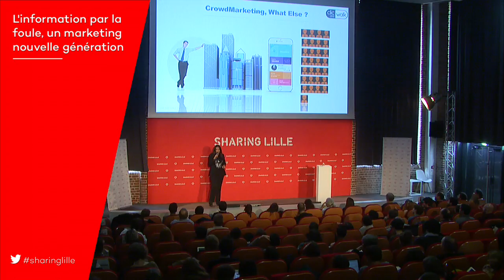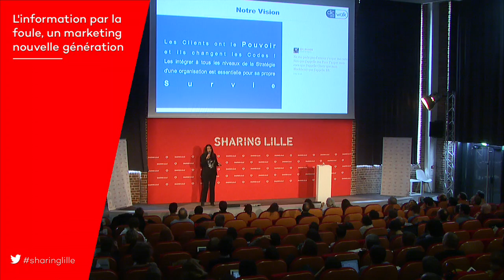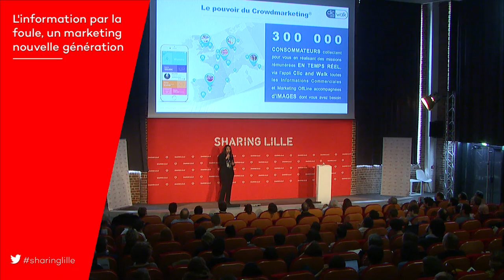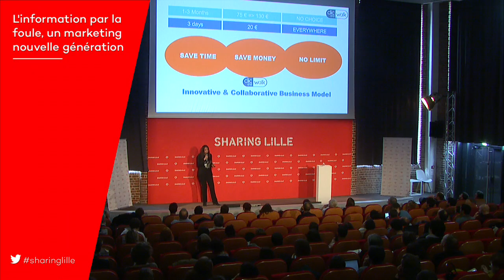Frédérique Grigolato - L'information par la foule, un marketing nouvelle génération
Frédérique Grigolato

L'information par la foule, un marketing nouvelle génération

Nous avons tous la capacité de changer le monde qui nous entoure : par nos comportements, nos actions mais aussi grâce à notre Vision de Consommateurs. Les organisations, les entreprises ont compris l'importance capitale de se recentrer sur leurs Clients. Et ce pouvoir de changer collaboratif, nous pouvons le prendre, en partageant, volontairement nos informations avec elles.

A l'ère des débats, sur le "vol" des données personnelles, sur la sécurité internet.. et si nous choisissions de partager ce que nous savons, et surtout de le valoriser auprès de grandes entreprises... Alors prêt(e) à Change le Monde qui nous entoure ? C'est ici et maintenant...